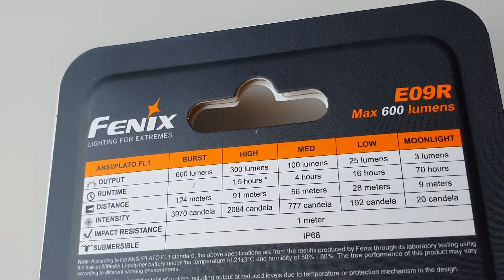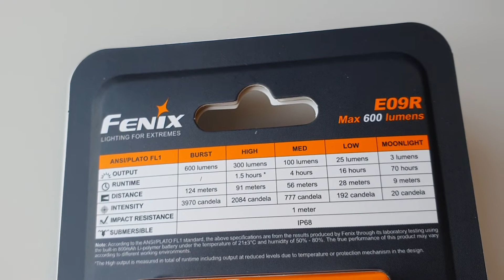Fenix E09R LED Taschenlampe